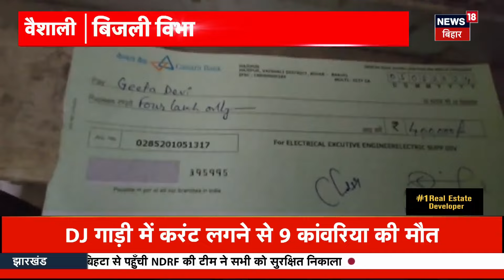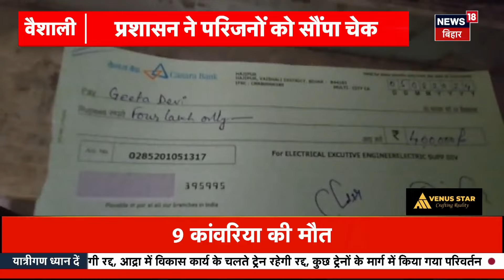Bihar News: हाई वोल्टेज तार ने ले ली इतने कांवरियों की जान! Sawan 2024| Kanwar Yatra| Top News